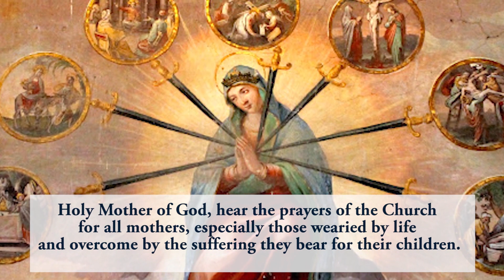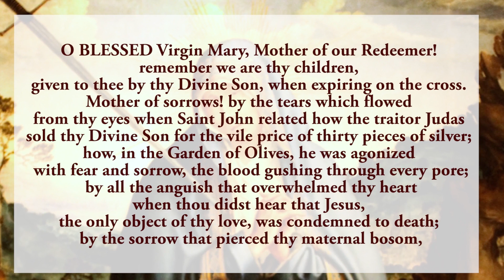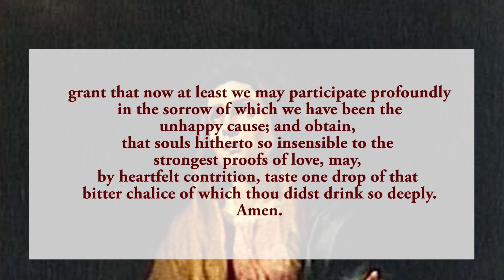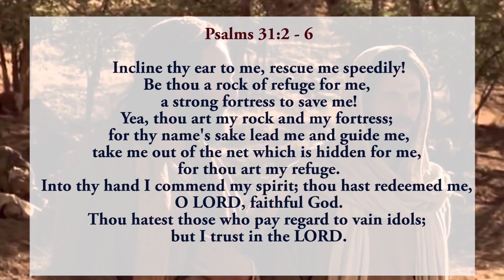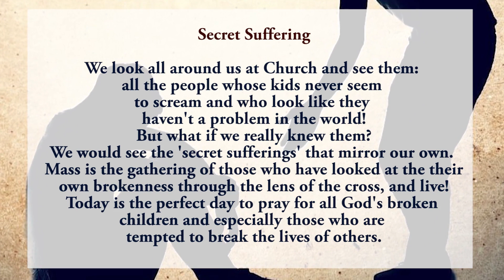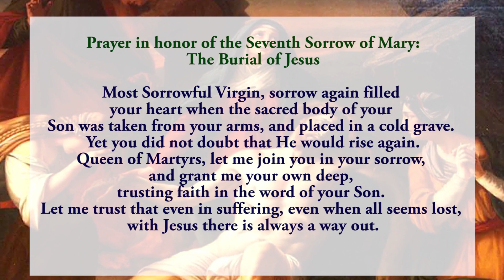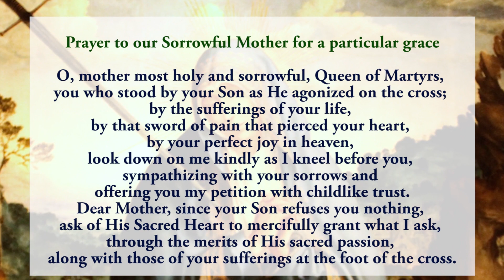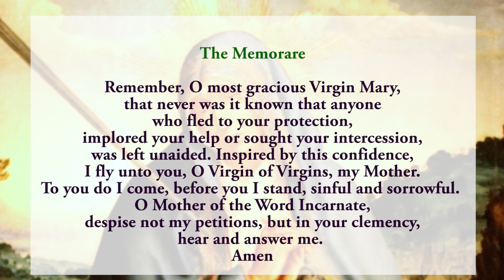🙏7th Novena To Our Lady Of Sorrows 🙏 12 September 2023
The seventh novena to Our lady of Sorrows